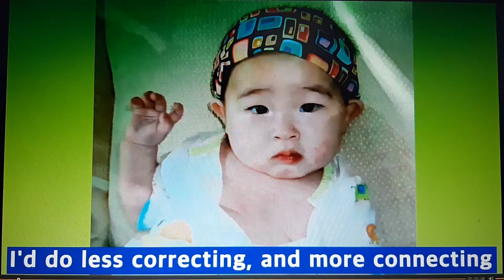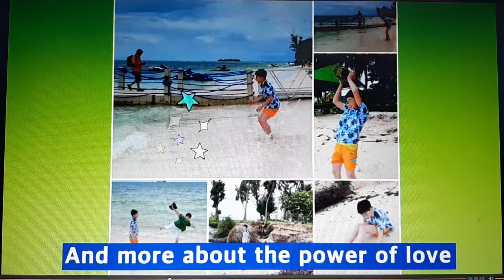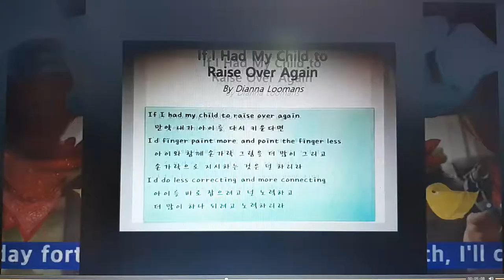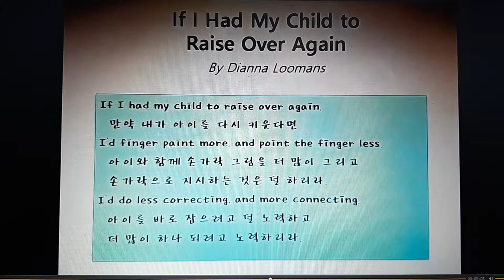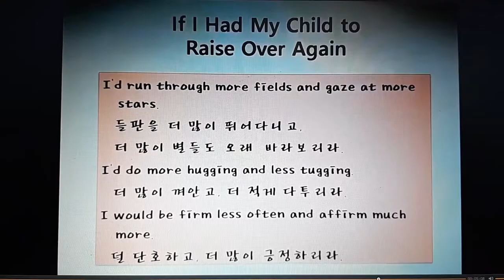If I Had My child to Raise Over Again By Diana Loomans 내가 만약 아이를 다시 키운다면 English Poem영시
If YOU had your child to raise over again,
What would you do first?
I'd like to build self-esteem first
and then build a good relationship with my child.
There could be lots of things to do again, couldn't you?
YOU Listen carefully this lovely poem by Diana Loomans.